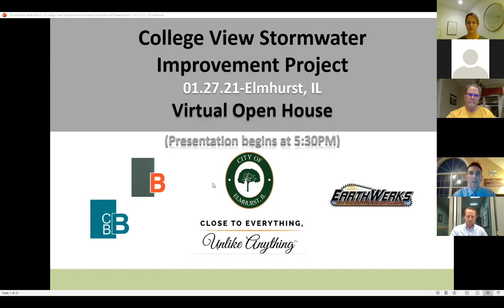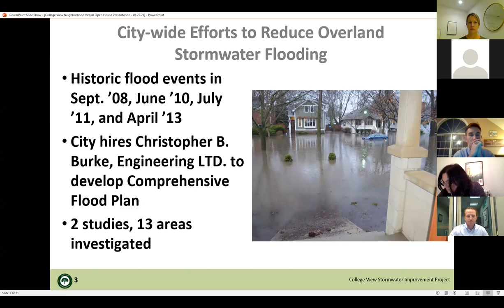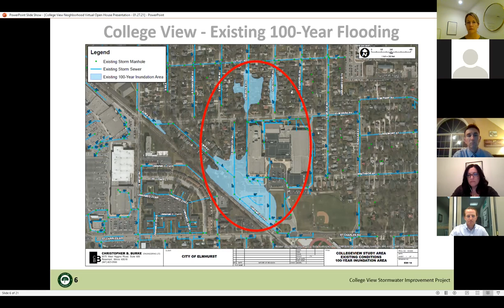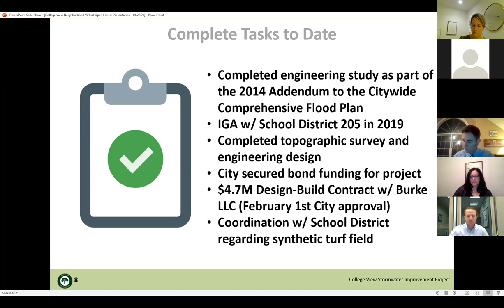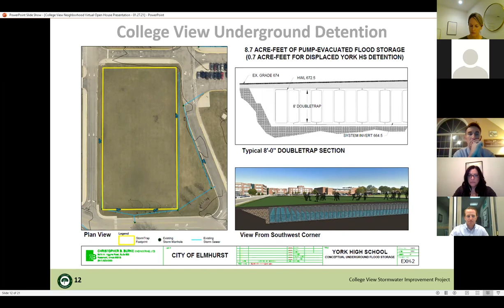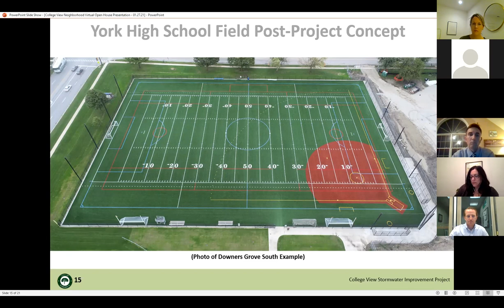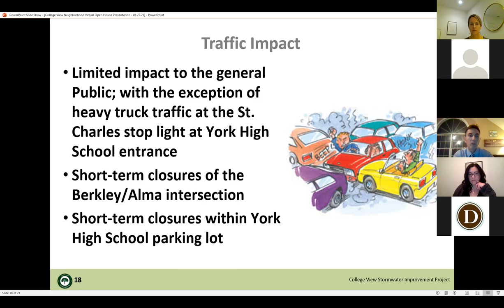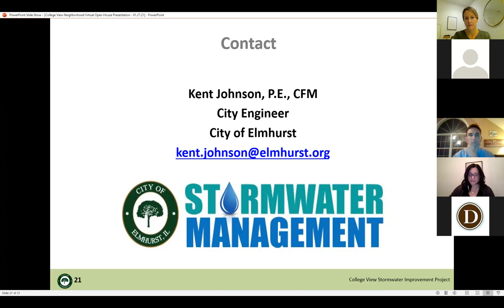College View Stormwater Improvement Project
On Wednesday, January 27th at 5:30 pm, the City of Elmhurst hosted a live virtual “Open House” event for the upcoming College View Stormwater Improvement Project.